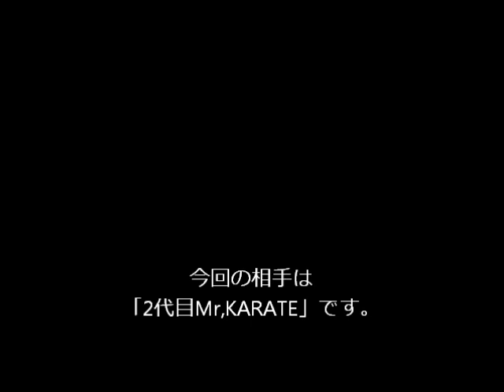mugen 神威 翔を使って闘ってみるPart３vs2代目MR.KARATE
リクエストぉぉぉ！
2代目Mr,KARATEなんですが、ちと製作者が違いますwwww